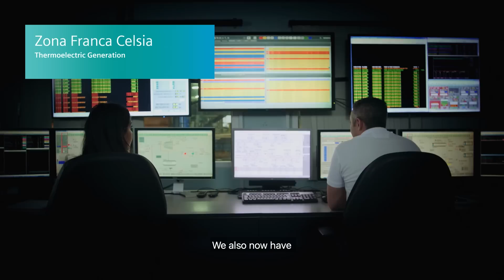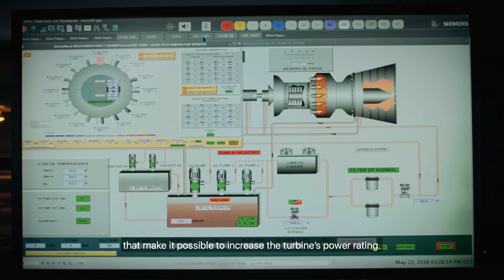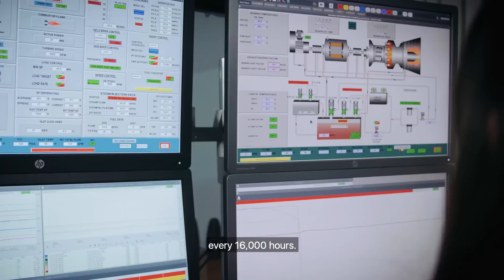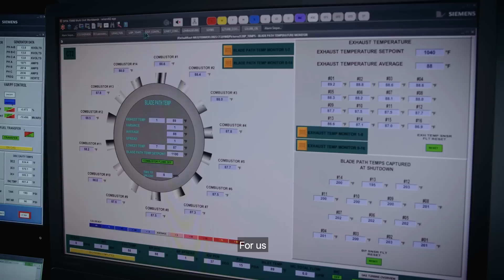Providing sustainable energy for the city of Barranquilla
Siemens completed an outage at Zona Franca Celsia in Barranquilla, Colombia, providing modernization upgrades such as a new bolted compressor rotor, new Si3D blades/vanes, new hydraulic system and a SPPA-T3000 control system. These upgrades provide the plant with increased power, improved efficiency, less downtime, less emissions and additional plant security.